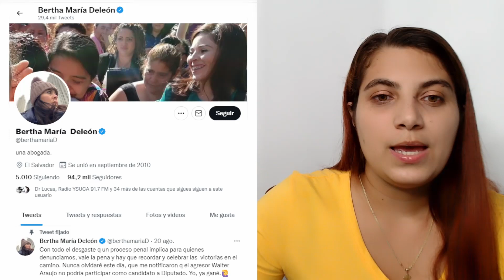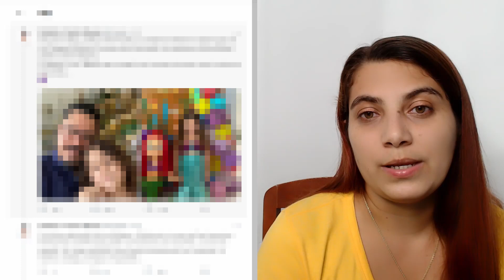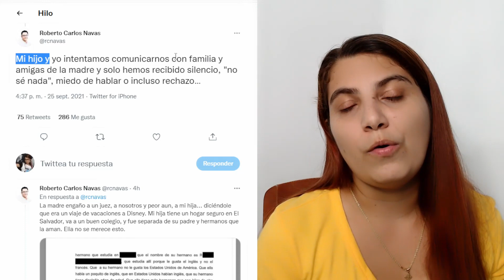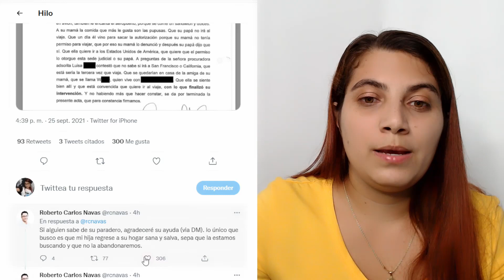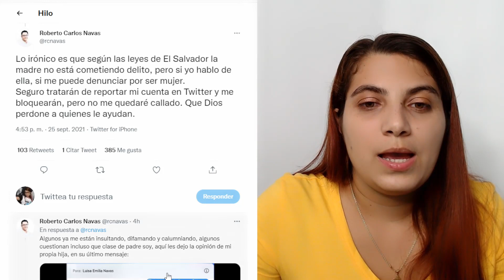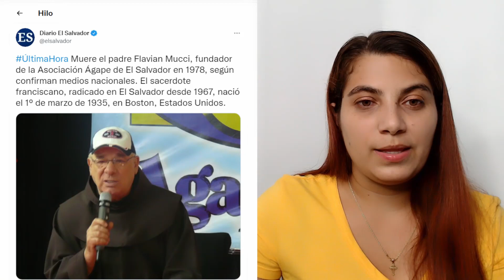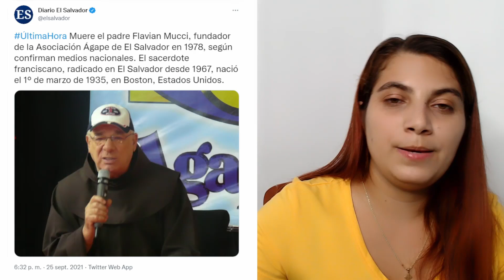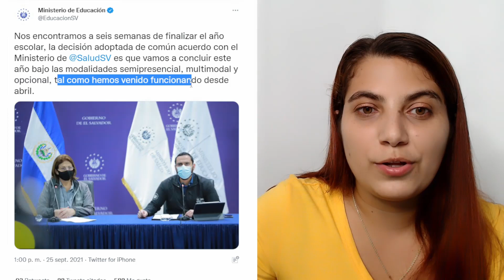¡ALERTA AMBER! BERTHA MARIA DE LEON en serios problemas! +FLAVIAN MUCCI ha MU3RT0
Vivo y transmito desde EL SALVADOR! primera divulgadora politica de El Salvador.